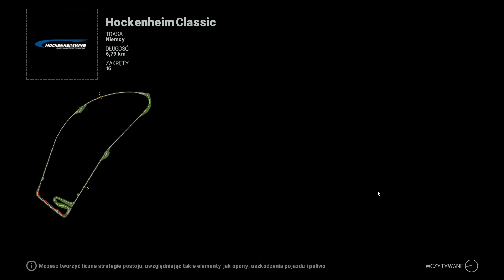Project CARS GOTY Powrót do przeszłości na torze Hockenheimring